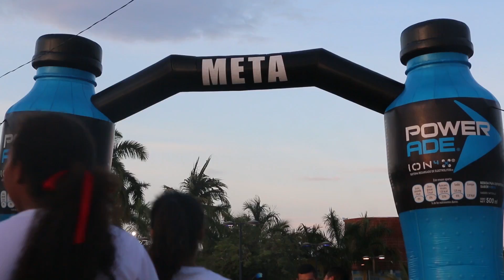Caminata la costa 2